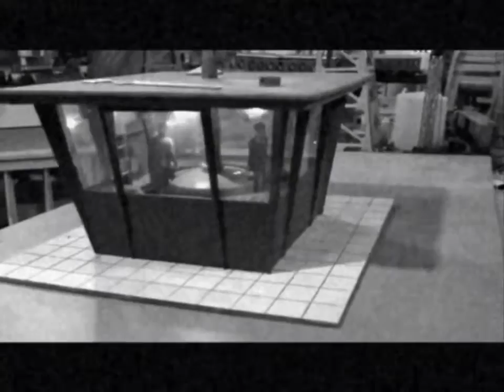Feline Attacks New York 16mm b&w clips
Most likely the full print of this will get never found note fake